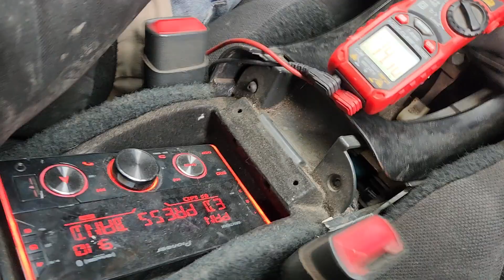Demo at toys for tots show BOOM BABY 💜